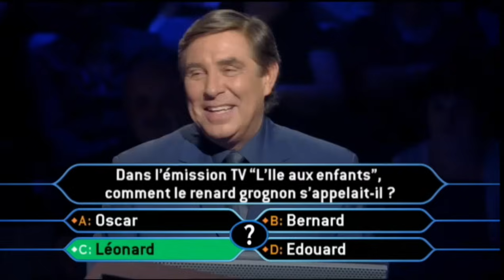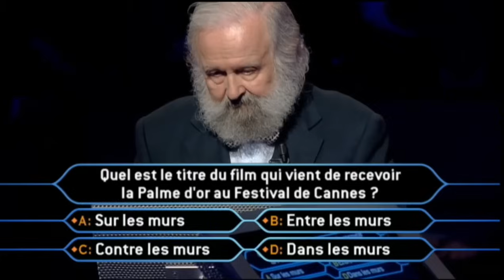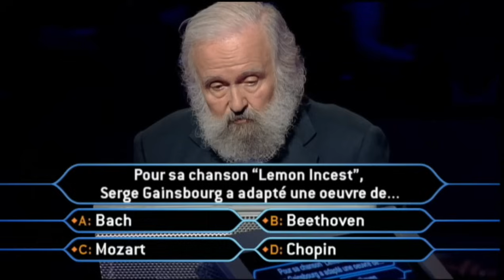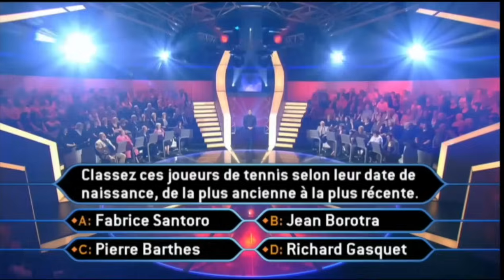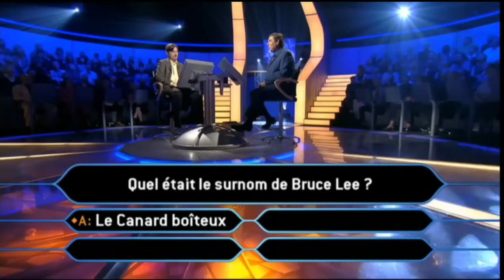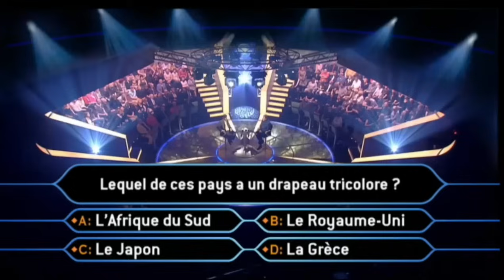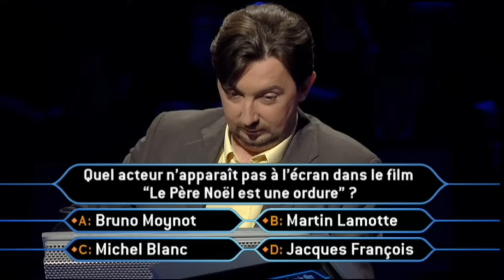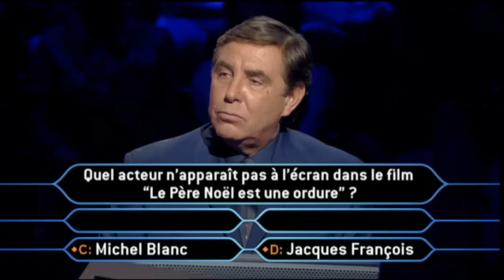Qui veut gagner des millions ? 11 Juin 2008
Passage de Georges et Éric dans l'émission "Qui veut gagner des millions ?" le Mercredi 11 Juin 2008